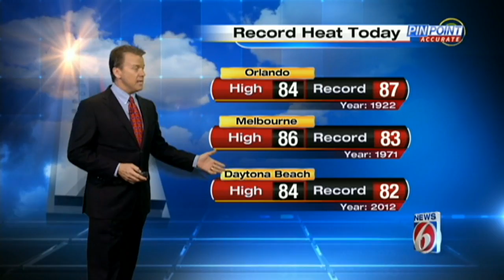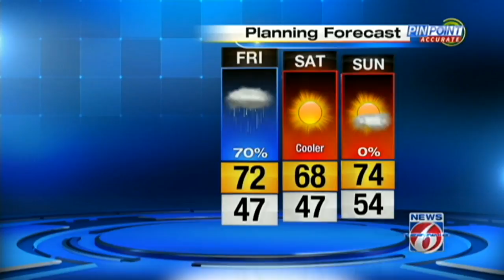News 6 Weather Forecast